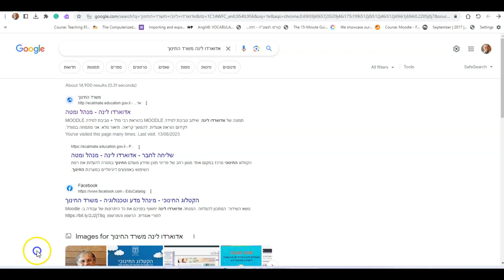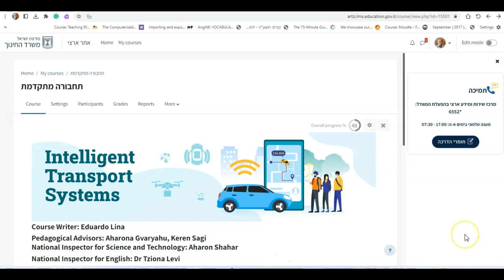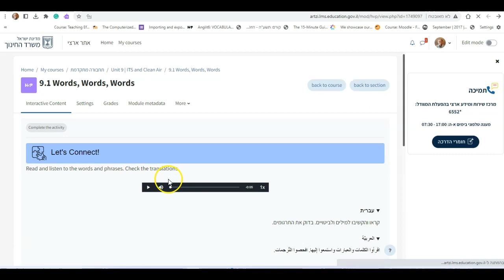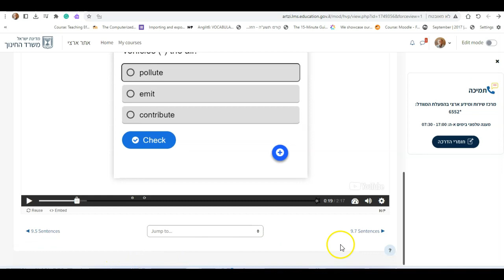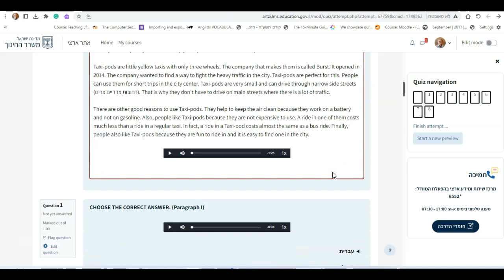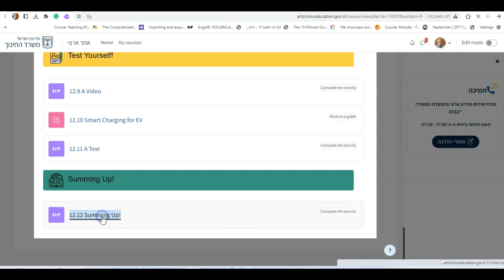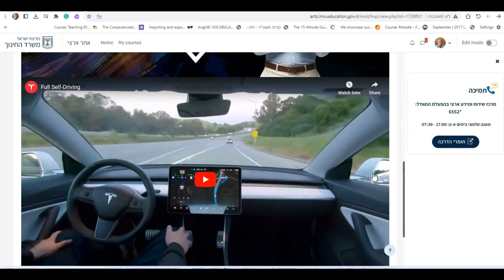דוגמה לתוכן ביחידות תחבורה מתקדמת